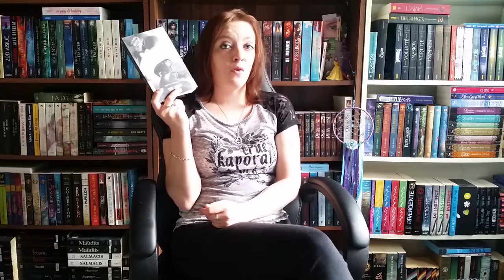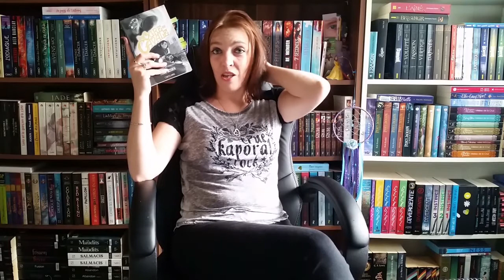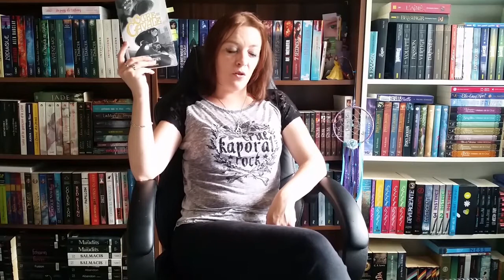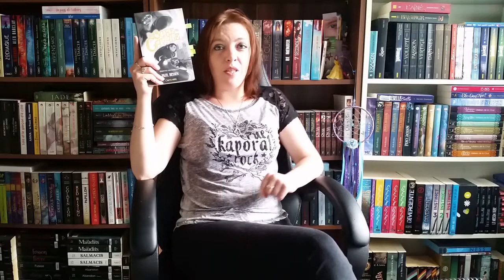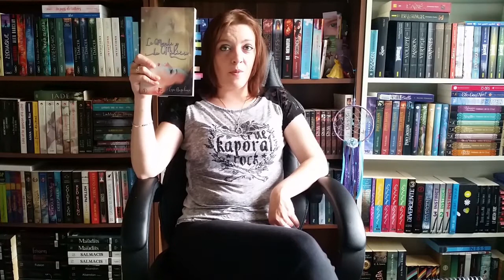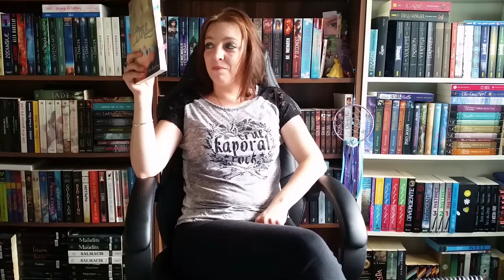Point Lecture # 19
Etant novice, tout conseil sera bon à prendre.

Vidéo où elle parle de Un ogre en cavale :
- L'abominable ours câlineur - Clémentine Ferry et Sabrina Moguez - Nats éditions
Chronique :

- Abiola et la plante magique - Iman Eyitayo - Plumes Solidaires
Chronique :

- Un ogre en cavale - Paul Beorn - Castelmore
Chronique à venir.

- L'antichambre des souvenirs, Intégrale - Iman Eyitayo - Plumes Solidaires
Chronique :

- Le monde du milieu - Lisa Angelini - Sharon Kena
Chronique à venir.